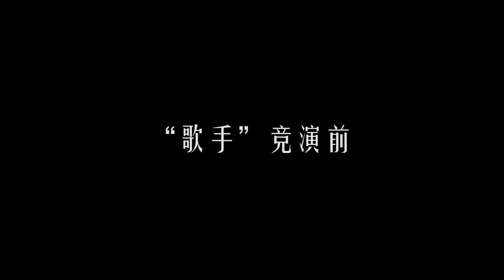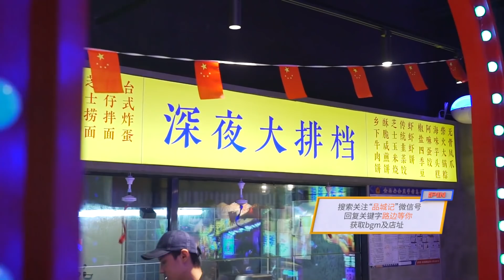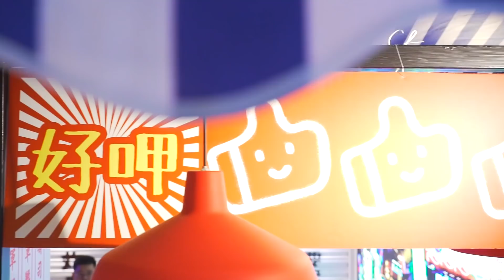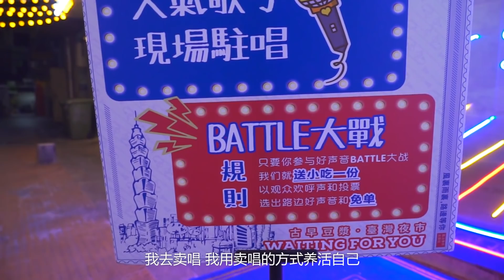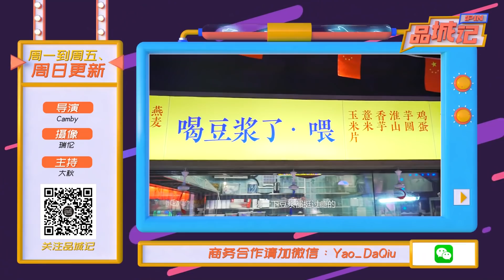夜賣3000+的深夜豆漿全新升級台灣夜市，還有路邊歌王在線？【品城記】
一家姚大秋都說好的深夜豆漿
我們之前在冷巷中吃過深夜豆漿v1.0，後來又找到一家環境升級了的v2.0，但總還是有不盡人意的地方...這次不同了~這次還真的被我們找到了！深夜豆漿v3.0最強版！有了這家把潮汕豆漿和台灣夜市相結合的店，我們終於不用在冷風中瑟瑟發抖，也不用局限在深夜才能喝到暖暖的豆漿！既能喝到正宗潮汕豆漿，又有正宗台灣小吃，更瘋狂的是，晚上居然還有